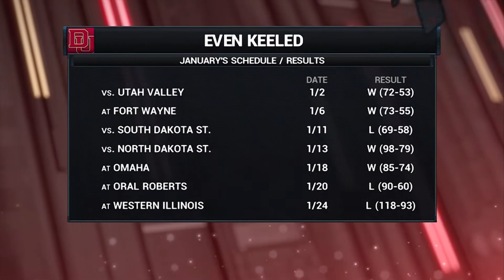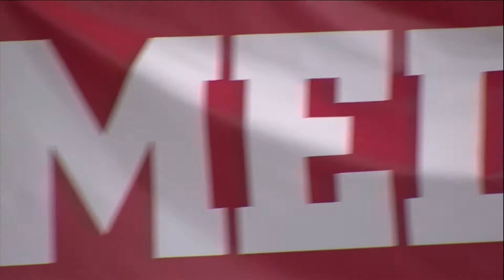DU Women's Basketball vs. South Dakota